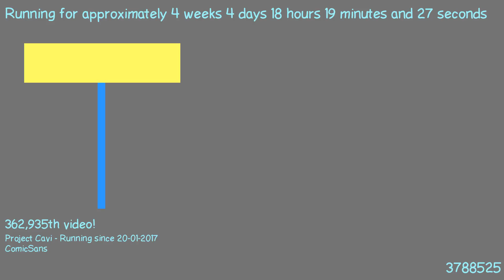1487780623 - Webdriver Cavi - H